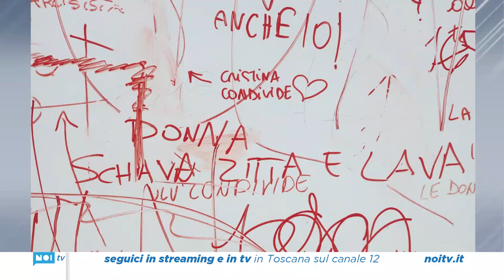"Donna schiava zitta e lava", sfregio alla mostra contro la violenza di genere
Insulti, frasi violente e sessiste hanno deturpato il pannello usati per la mostra organizzata da ProLoco Mare contro la violenza di genere